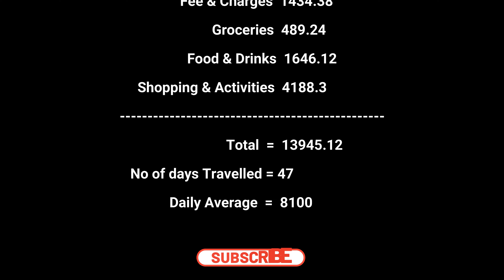Tailor Made dress and memories land of Hoi An | An unforgettable experience | Vietnam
We got a chance to try out the most famous and cheapest custom made clothes from the skilled tailors of Hoi An Vietnam and...
This is a must try thing when you are in Hoi An.

Vlog 044 | Filmed on 3rd of February 2023 | Hội An, Vietnam

We're trying to improve everyday & we hope you like our content.
Your comments help us steer our journey and the likes give us the boost we need to keep on going, and if you are new to our journey, don't forget to subscribe and share!

We're Trisha and Nikhil and we have packed our bags and moved everything to digital as we're set out to visit a 100 countries on an Indian Passport, can we complete this goal? It depends on you!

Want to support our dream directly, buy us a coffee (A BIG THANK YOU)